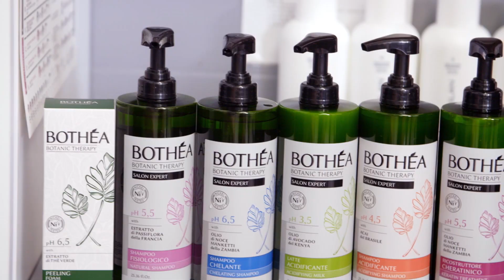W końcu udało się uzyskać zamierzony efekt! [Ostre cięcie]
W kolejną podróż duet Wierzbicki i Szmidt wyruszają do Gliwic. Tam spotkają Monikę – fryzjerkę z wieloletnim doświadczeniem, która prowadzi swój salon.